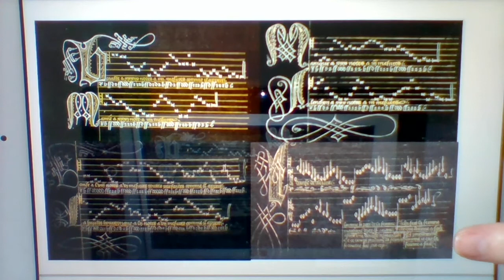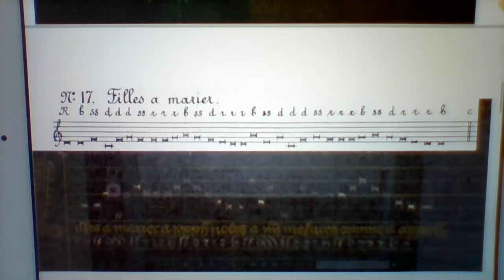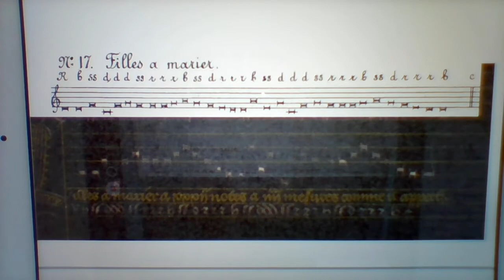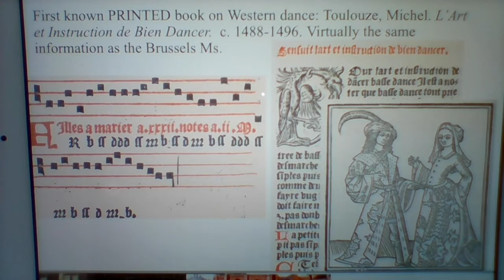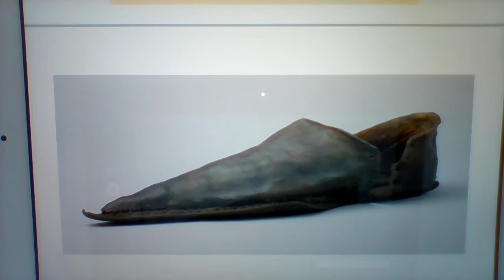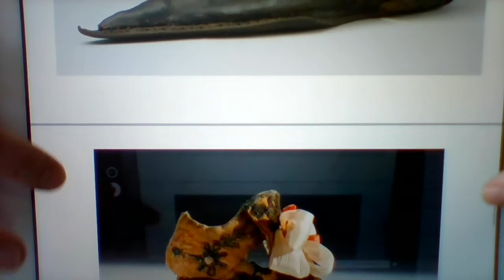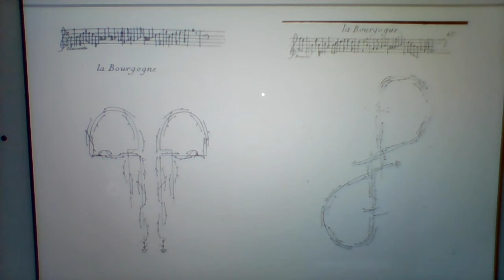MEMF 2020 Online! Presents a Lecture with Peggy Murray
Enjoy "Sources for basse dance at the Burgundian Court" with MEMF faculty Peggy Murray.